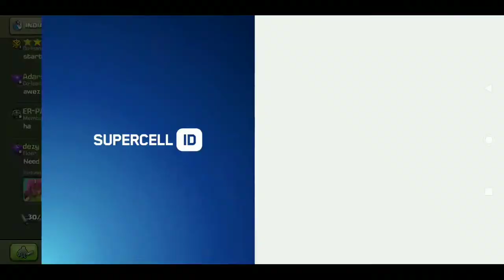CWL DAY 4 LIVE ATTACKS | CLAN WAR LEAGUE DAY 4 LIVE | CLASH OF CLANS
In this video I will show live attacks of our clan in cal day 1.
So keep clashing and let the clan war league begin...
This is a full series video of clash of clans, clan war league. So, do watch the full series every day for next 8 days to earn victory in clan war leagues.

Background music link:
Ncs

Clash of clans in hindi
Clash of clans attack strategy in hindi
Clash of clans attack strategy for th10 in hindi